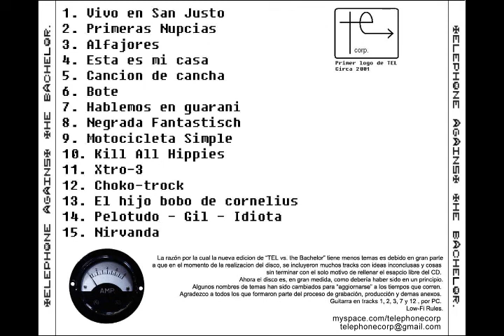TEL - TELEPHONE AGAINST THE BACHELOR - 2001- Disco Completo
Lista de temas:
01 - Vivo En San Justo
02 - Primeras Nupcias
03 - alfajores
04 - esta es mi casa
05 - Cancion de Cancha
06 - Bote
07 - Hablemos en guarani
08 - negrada fantastisch
09 - motocicleta simple
10 - kill all hippies
11 - xtro-3
12 - chocko-trock
13 - el hijo bobo de Cornelius
14 - Pelotudo - gil - idiota
15 - nirvanda
16 - track 16

No soy el creador de este disco ni tengo ningún derecho sobre la obra, sólo estoy subiendo discos y demos que no están en youtube y formaron parte del caminar del under de una época y lugar.